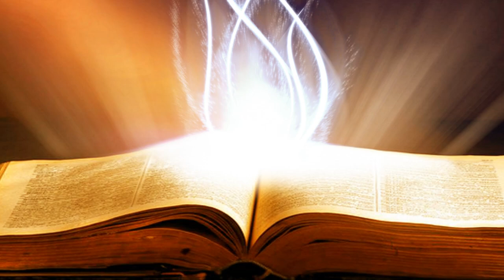Suy Niệm Lời Chúa : Thứ Tư, 27/11/2019.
Thứ Tư tuần XXXIV thường niên năm C: Ước mong sự can đảm và kiên trì làm chứng cho Chúa.
Ngày nay, không còn có những cuộc bách hại đẫm máu nhưng lại có vô số hình thức chối bỏ và chà đạp tự do tôn giáo. Ngày nay, không còn có những cuộc bách hại công khai nhưng lại có vô số những tấn công tinh vi hơn nhằm loại bỏ Thiên Chúa ra khỏi cuộc sống con người. Dù các cuộc bách hại ấy không làm thân xác con người bị tổn thương, nhưng nhân cách và lương tâm con người ngày càng bị bóp nghẹt và chết dần chết mòn. Ngày nay, không còn có những cái chết đẫm máu nhưng tử đạo có nghĩa là dám can đảm đi ngược lại dòng đời và khước từ những gì đi ngược với giá trị của Tin Mừng.
Một cuộc tử đạo dai dẳng như thế, thiết tưởng đã là Kitô hữu, ai trong chúng ta cũng có thể trải qua từng giờ từng phút. Cuộc tử đạo ấy đòi hỏi người Kitô hữu phải can đảm và kiên trì hơn cả việc giơ cổ cho lý hình chém trong giây lát.
Nguyện xin Chúa ban sức mạnh để chúng con được bền đỗ trong cuộc tử đạo liên lỉ ấy. Amen.